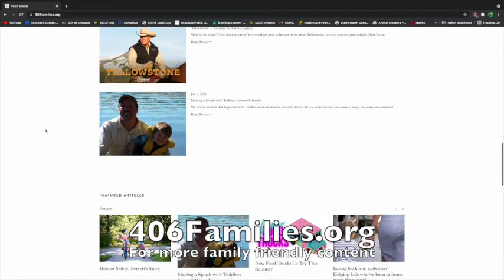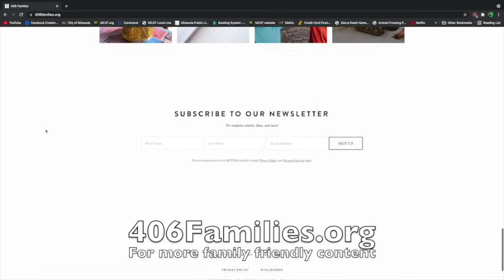Wake Up 406 Families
I was stumbling through the internet and found a great website for parents looking to entertain their kids this summer and beyond. Laci Rathbun from 406Families.org talks about these topics and more for you and your family to have the best Summer in Missoula!